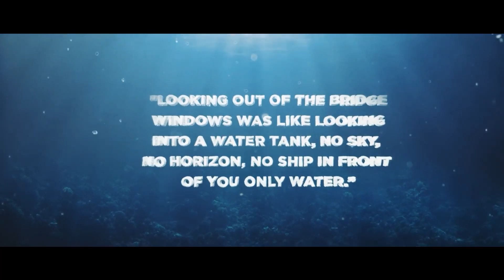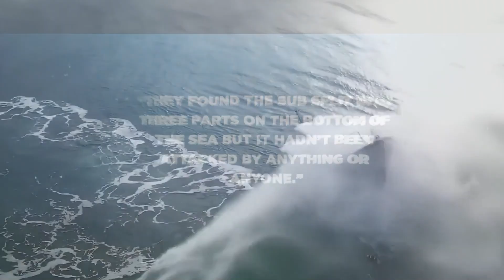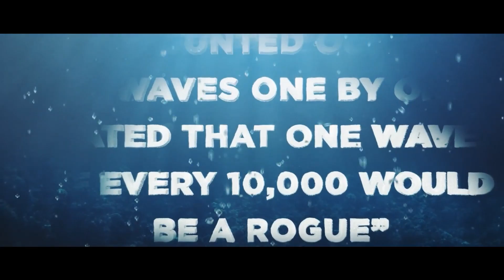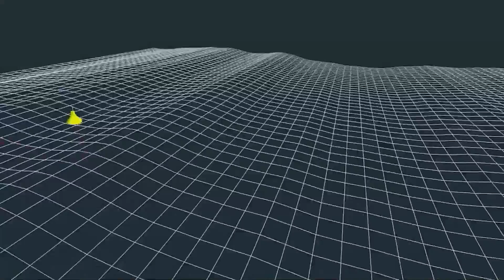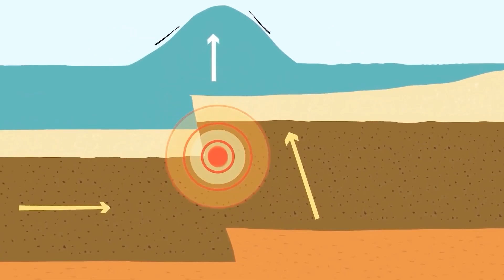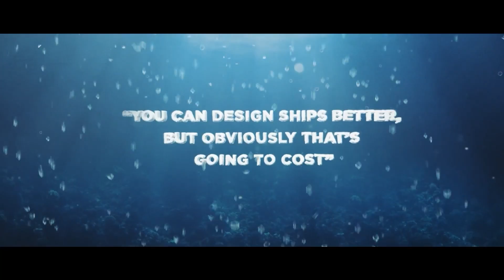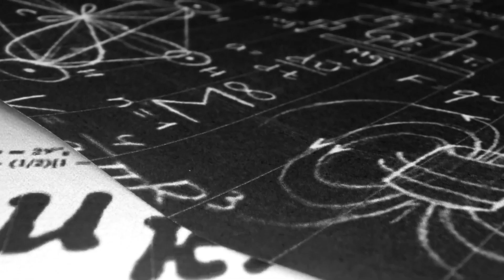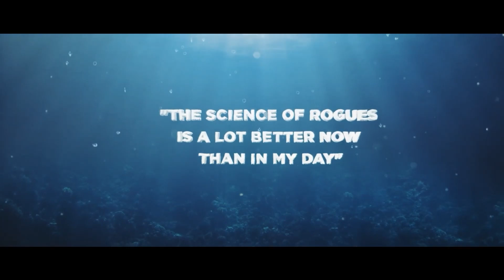US Navy Carriers vs. Monster Waves What Will Happen?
How US Navy Aircraft Carriers Not Defeated By MONSTER WAVES in the Rough Seas!

Ever wondered how massive aircraft carriers brave the wrath of the sea? Come on a journey with us as we reveal the amazing ways the US Navy's huge warships stay strong against nature's fury.

Learn about the clever systems that protect these giant ships, making sure they stay stable and keep their equipment safe in the roughest seas.

Have you ever wondered how sailors manage to work on a ship that rocks and rolls in stormy waters? Or how airplanes stay secure during bad weather? We've got the answers! From special non-slip decks to advanced naval technology, we'll uncover the secrets behind the US Navy's ability to handle the ocean's toughest challenges.

And that's not all! We'll also explore exciting new technologies that are changing naval operations, like smart hulls and Artificial Intelligence systems!